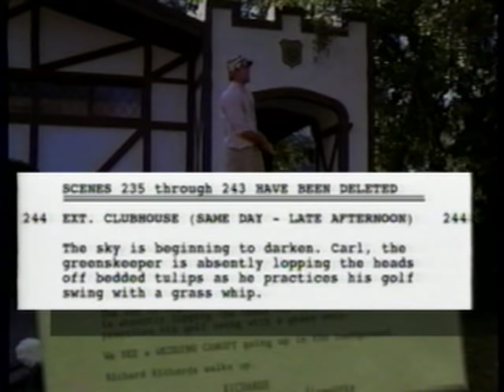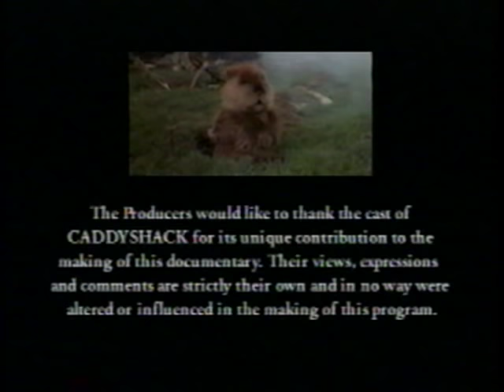The Making of Caddyshack